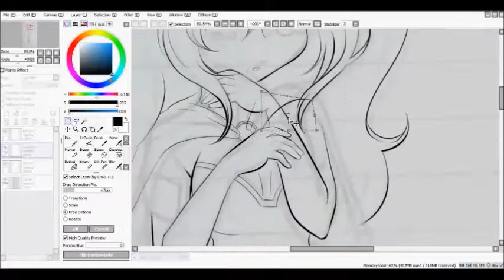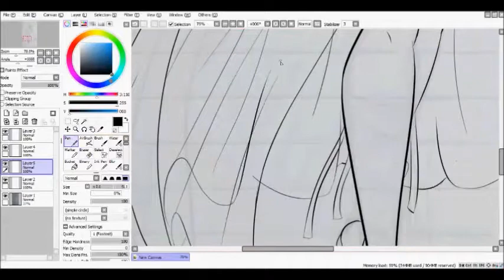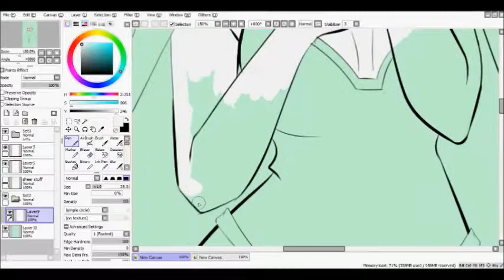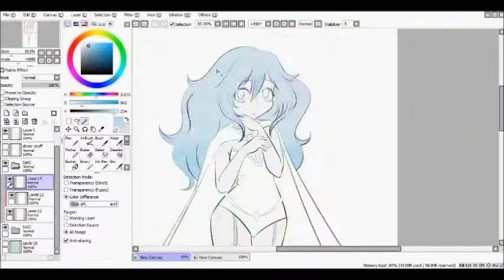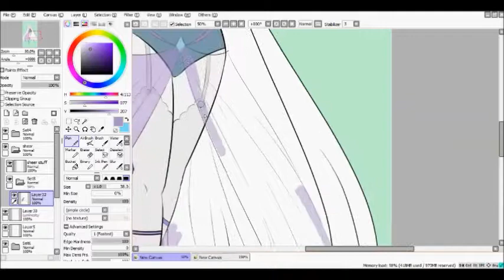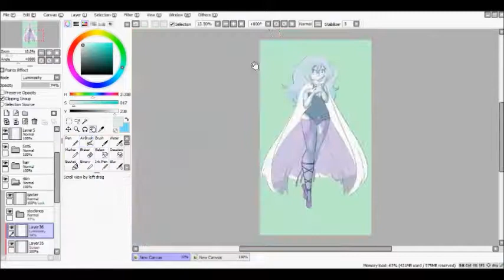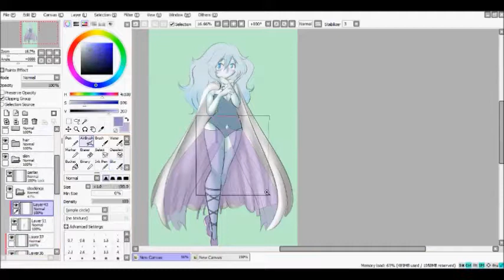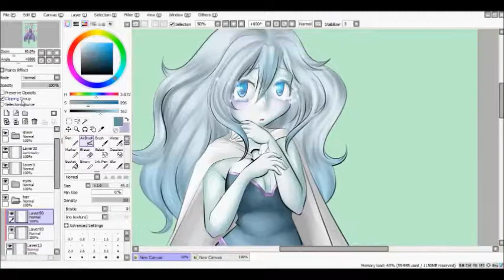[Speedpaint] Winter witch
winter from an unfinished story.